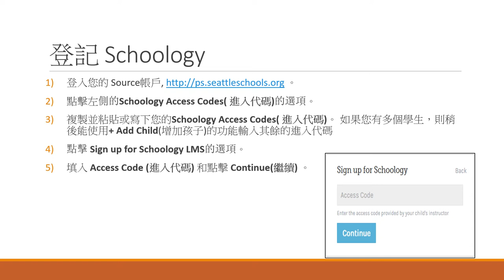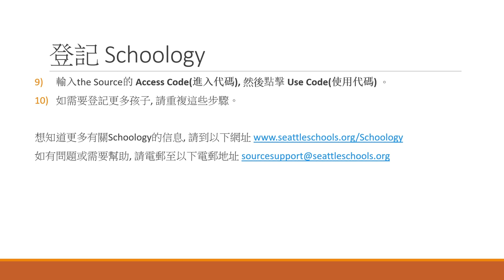How to register Schoology - Cantonese